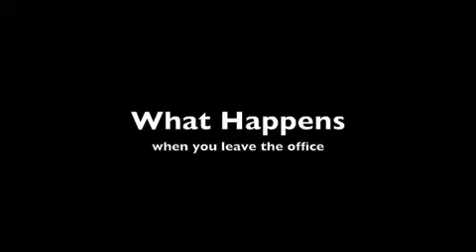Andy Shultz pranked office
Office Prank on Andy Shultz  while he was out at a baseball game.